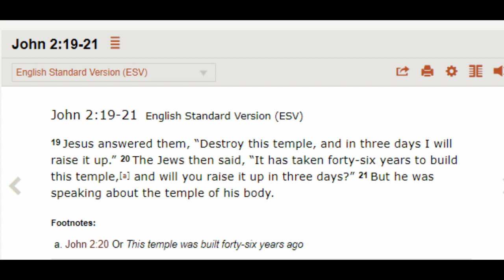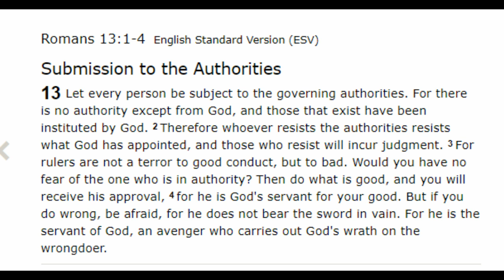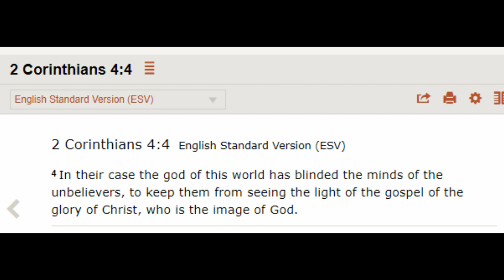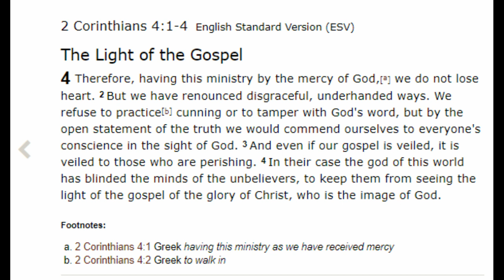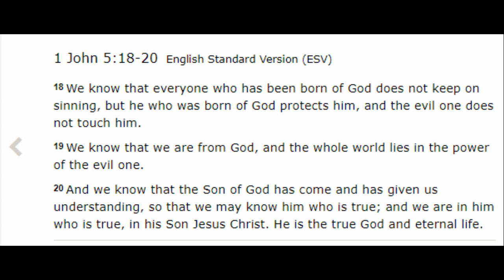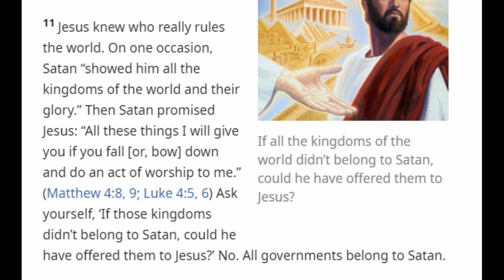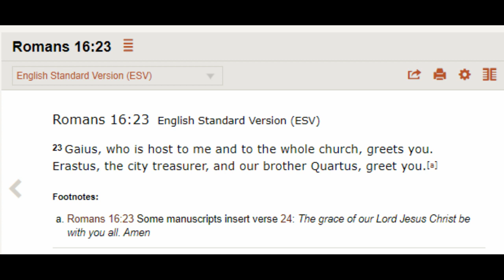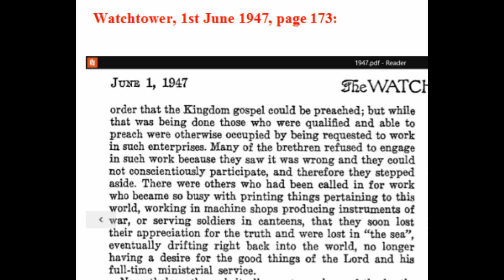Debating (Peterlee) Jehovah's Witnesses 563: The United Kingdom Government